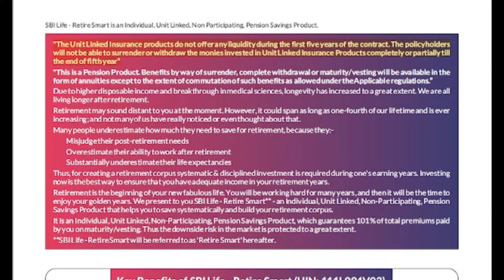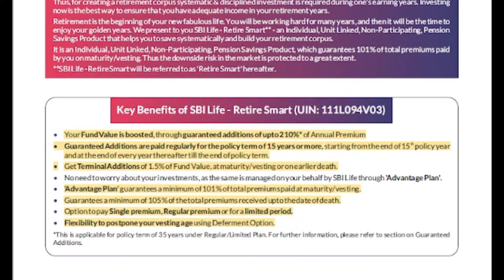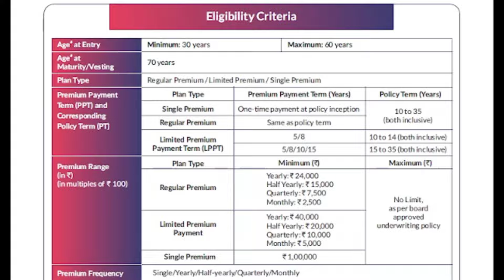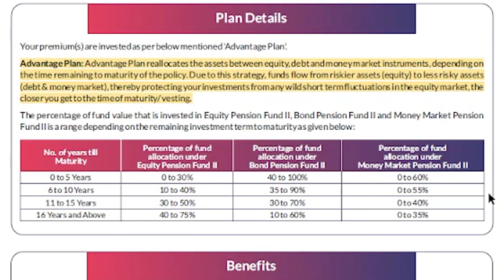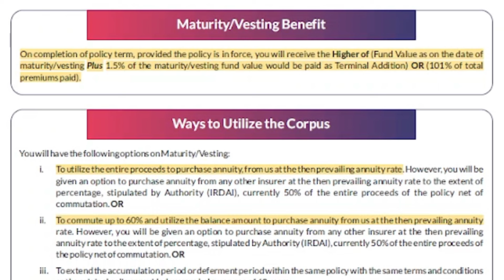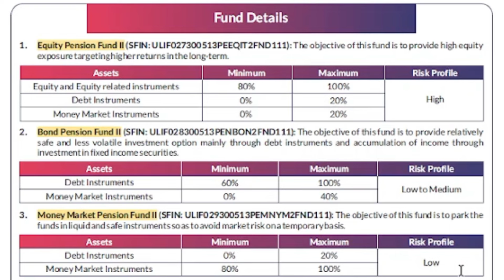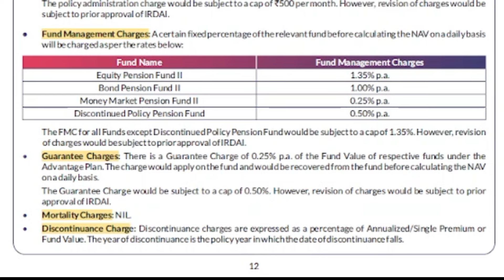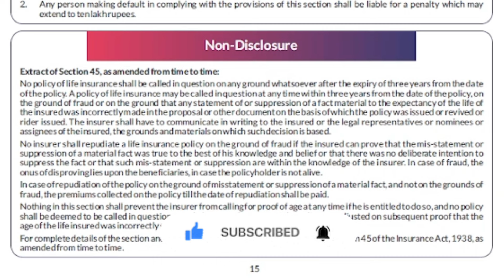Pros and Cons of SBI life retire smart plan | retirement plan | sbi life retire smart pension plan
In this video we will discuss the SBI Life Retire Smart plan in detail. In this video we will see the pros and cons of the plan and cover the SBI life insurance retire smart plan maturity benefit, Eligibility criteria, SBI life retire smart plan death benefit, SBI life retire smart plan charges detail, SBI life retire smart plan various funds to invest and rate of return. Watch video till the end for complete information.

sbi retirement benefit fund aggressive plan regular plan growth,
sbi retirement plan,
sbi retire smart pension plan in hindi,
sbi retirement fund,
sbi retirement benefit fund aggressive plan,